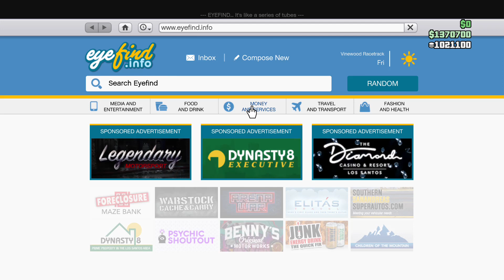Gta V Gambling Stream the Third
Just another gambling VOD
Streamed 10/31/23